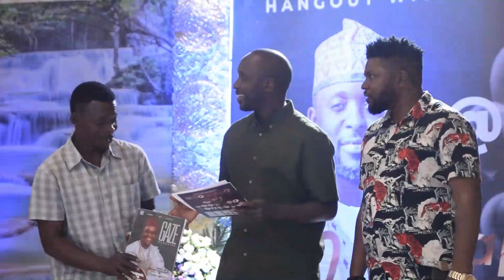The Incoming Senator kaduna Central senatorial district Muhammad Sani Dattijo.